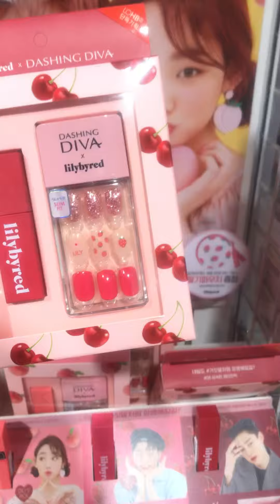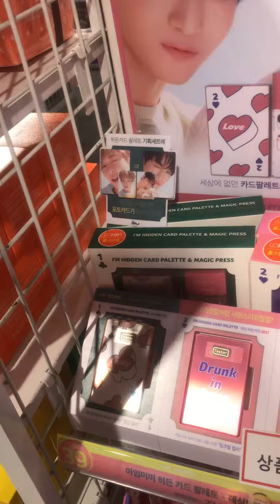Dashing Diva * Lylibyred Collaboration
Lip color 3 colors